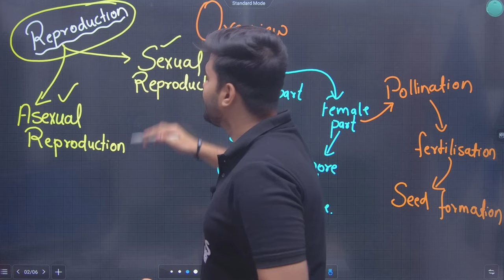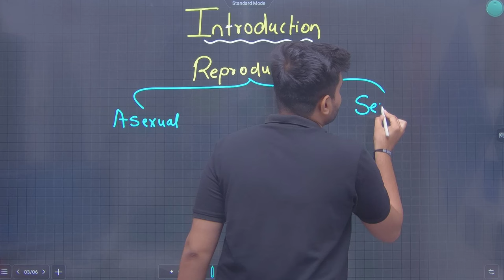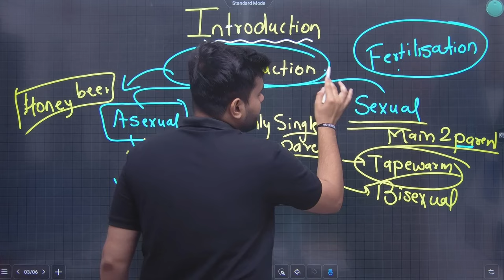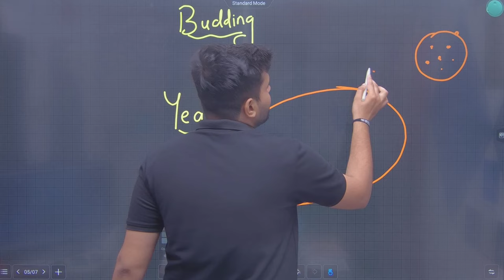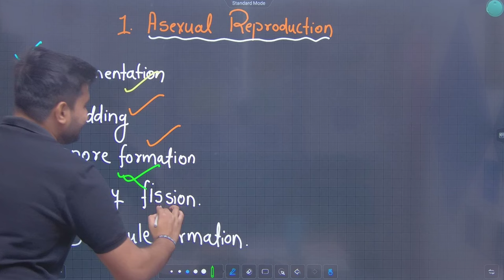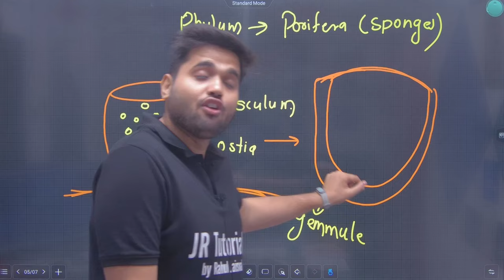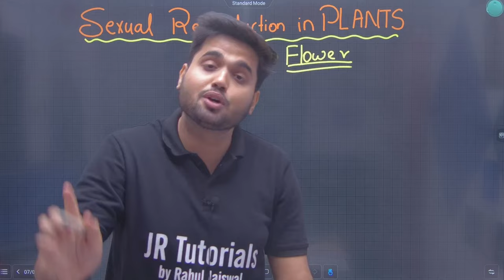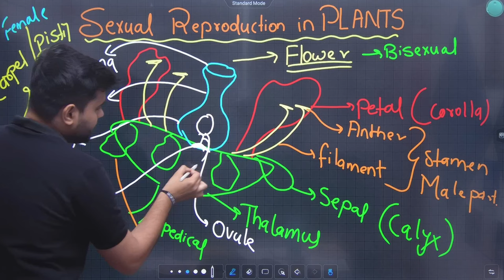12th Biology | Chapter-1 Reproduction in Lower & Higer Plants | Lecture 1 | Introduction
Hi Everyone.